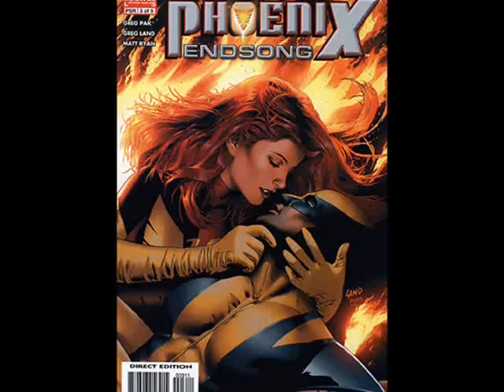X Men: Ladies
X Men Top Ten Ladies